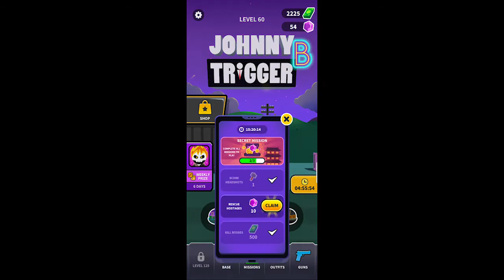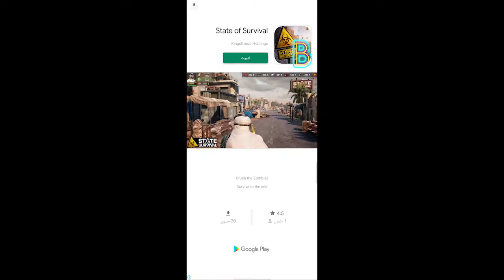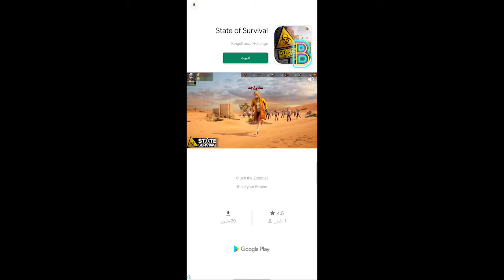JOHNNY Trigger GmaePlay || PART 04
▬▬▬▬▬▬▬▬▬▬▬ஜ۩۞۩ஜ▬▬▬▬▬▬▬▬▬▬▬▬▬

▓▓▓▓▓▓▓▒▒▒▒▒▒░░░░░░ لا تنسى البث المباشر على omlet ░░░░░░▒▒▒▒▒▒▓▓▓▓▓▓

وَهُوَ الَّذِي مَدَّ الأَرْضَ وَجَعَلَ فِيهَا رَوَاسِيَ وَأَنْهَاراً وَمِن كُلِّ الثَّمَرَاتِ جَعَلَ فِيهَا زَوْجَيْنِ اثْنَيْنِ يُغْشِي اللَّيْلَ النَّهَارَ إِنَّ فِي ذَلِكَ لَآيَاتٍ لِّقَوْمٍ يَتَفَكَّرُونَ